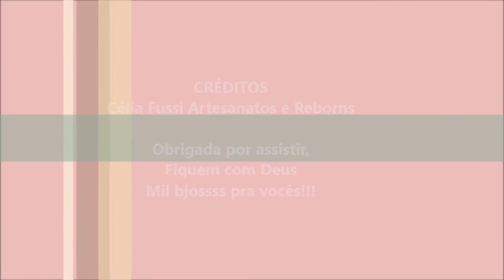Tag: Brincar ou Cuidar de Reborns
Meninas hoje venho responder essa Tag, que achei super legal e vi no Canal da amiga Gabi Reborns.
Fiquem a vontade para fazer essa Tag também!!!
Mil bjosss no coração de todas vocês!

Snapchat/ Instagram/Facebook/Google/Blog e curtam minha página no Face